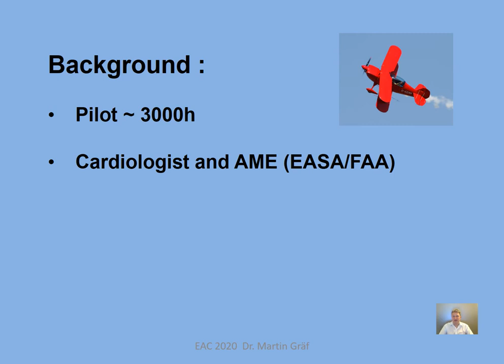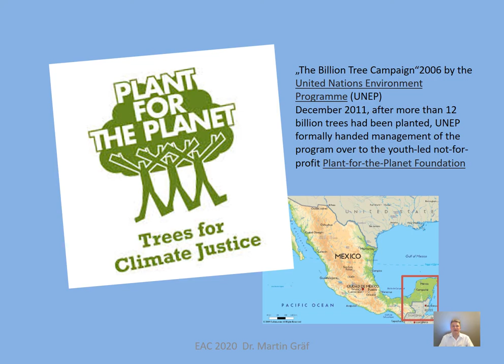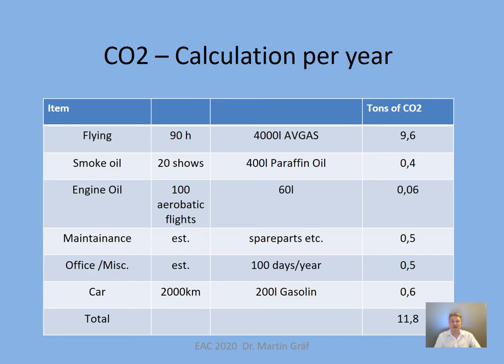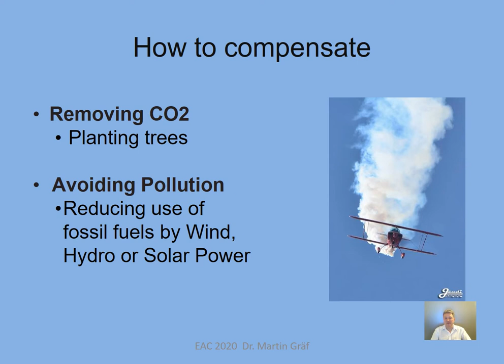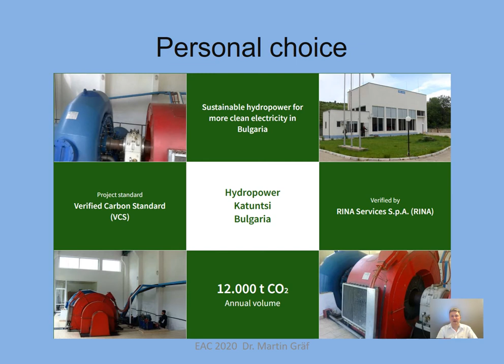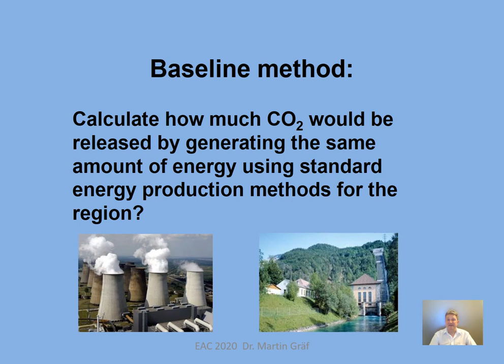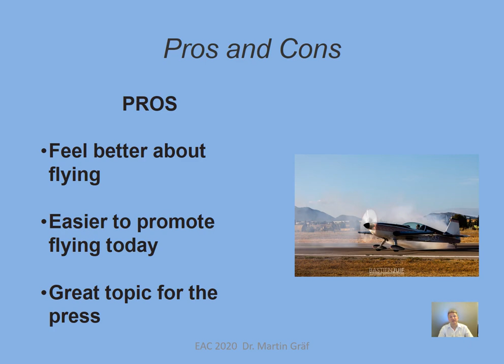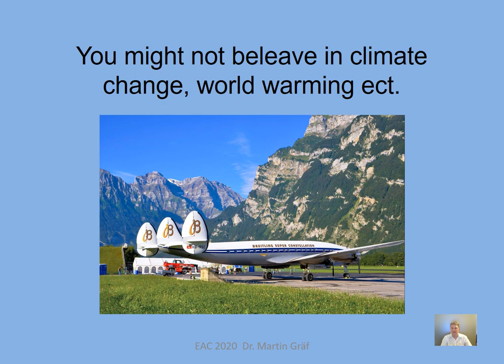CLIMATE NEUTRAL AEROBATICS Martin Graef EAC 2020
Talk about climate and CO2 neutrality
Powerpoint Presentation
Sustainability Carbonneutrality Airshow Aerobatics Flying